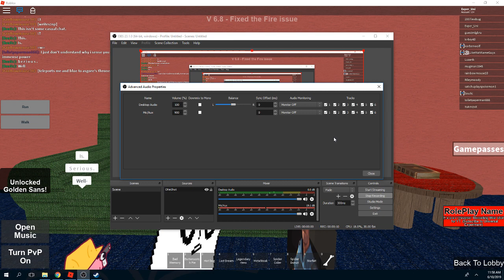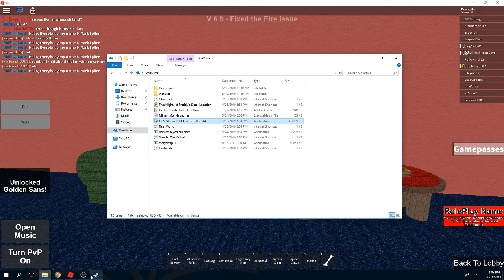Lets play "OneShot" - Part 1